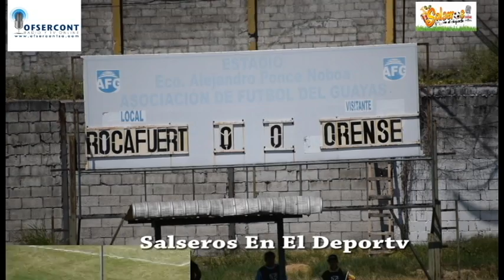ORENSE SC CAYO EN GUAYAQUIL 2X0 ante Rocafuerte Tercera Fecha Zona 5